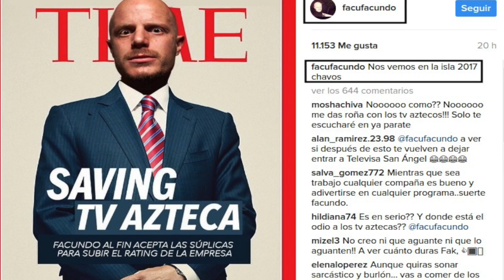Facundo se une a TvAzteca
Continua la guerra entre las grandes ligar y esta vez Facundo fue la pieza que se movió a TV AZTECA